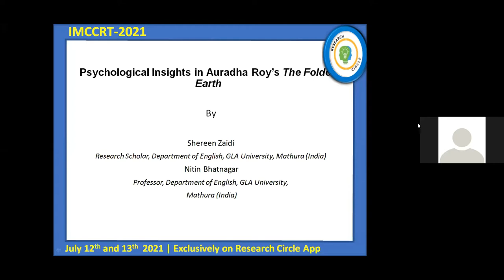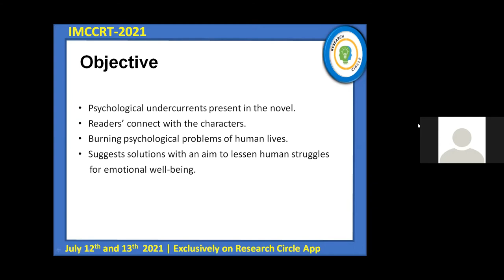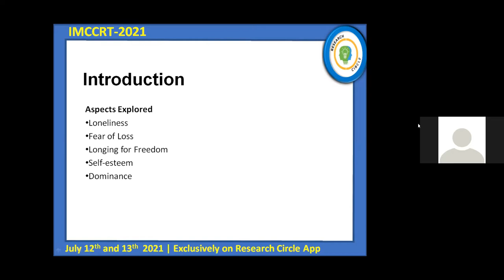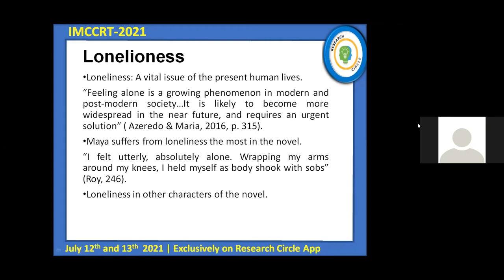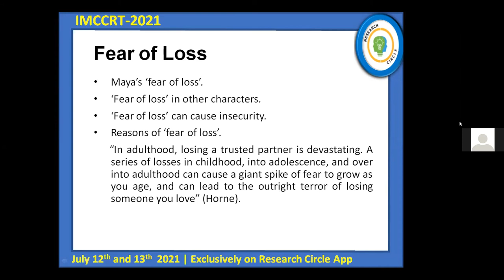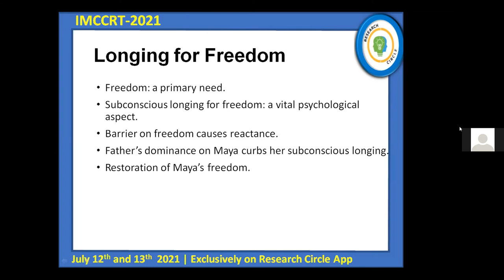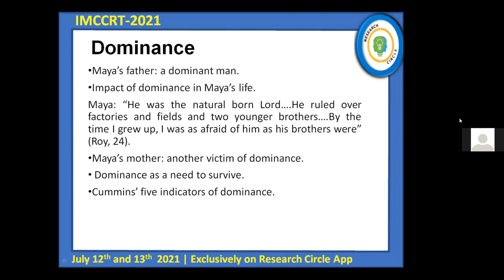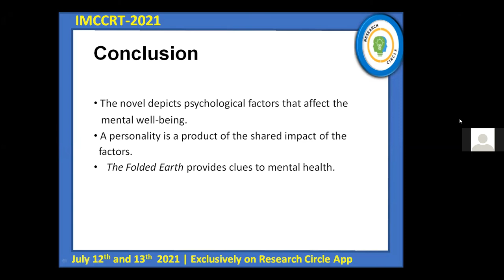Psychological Insights in Anuradha Roy's The Folded Earth.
Group Presentation 4 - 3rd IMCCRT 2021
By Shereen Zaidi

4.Staking, Mining and Sustainability
Staking, Mining and Sustainability

2. Academic Digital Profile For All Students/ Academician/ Researcher
3.
4. International Multidisciplinary Conference on Sustainable Practices (Maldives)
5. An Attempt of “ Most Chapters in Single Book” for India Book of Records